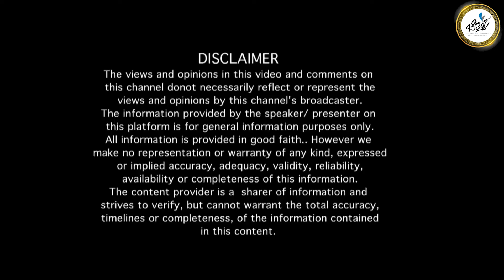ಸಂಗೀತ ರಾಜ ಅವರ ,ಹೃದಯ ಸಮುದ್ರ ಕಲಕಿ' ಹಾಡು ಇಂದಿಗೂ ಮೈ ರೋಮಾಚನಗೊಳಿಸುತ್ತೆ | Dodda Rangegodru | Chittara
dodda range gowda songs,
dodda range gowda,
doddarange gowda interview,
c ashwath,
c ashwath songs,
c ashwath hit songs,
c ashwath bhavageethegalu,
c ashwath janapada songs,
c ashwath interview,
c ashwath all song,
c ashwath album,
c ashwath all songs kannada,
c ashwath all video songs kannada,
c ashwath bhakthi geethegalu,
c ashwath devotional songs,
dr c ashwath hit songs,
dr c ashwath songs,
c ashwath evergreen songs,
c ashwath feeling songs,
c ashwath famous songs,
c ashwath film songs,
c ashwath full songs,
c ashwath folk song,
c ashwath janapada geete